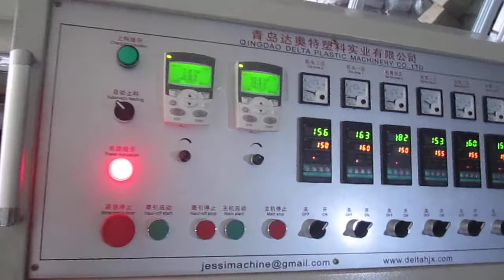water porous water irrigation pipe making machine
water porous water irrigation pipe making machine  We are making the following machine:
1.PET PP straps production line ,  cord straps production line
2.cable protection corrugation hose production line
3.vacuum cleaner hose production line
4.swimming pool cleaner hose production line
5.all kinds of spiral / flexible/ soft hose production line
6.WPC profile and foam board production line
7.PVC board and profile production line
8.PVC PE PP gas and water pipe production line
9.PET PP PE NYLON monofilament production line
10.Artificial turf production line
11.waste plastic recycle production line
12. PET PP PE PVC sheet production line
13. flat/round dripper irrigation hose machine
All the machine export to : USA , BRAZIL, CHILE, CANADA, GOLUMBIA,ARGENTICA , IRAN, TURKEY, SAUDI ARAB, SYRIA, ROMANIA, EGYPT, TUNIS, FRANCE, ITALY , GERMANY, ICELAND,BALARUS, AZERBAIJAN. RUSSIA , UKRAINE  Ect.
Welcome you come visit factory to see the machine.
we are QINGDAO DELTA PLASTIC MACHINERY CO.,LTD   we making plastic extrusion machine.  professional making  EVA PVC PE PP spiral , flexible , soft hose machinery. We are professional in making  PP PET straps machine and profile machine and plastic recycle machine .